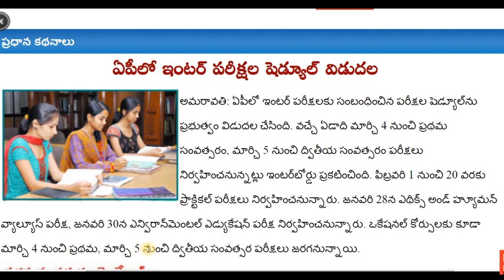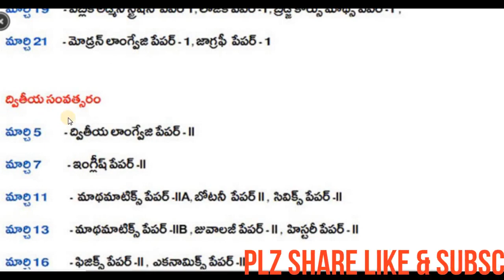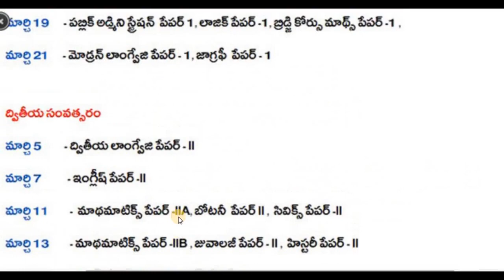ఏపీలో ఇంటర్‌ పరీక్షల షెడ్యూల్‌ విడుదల INTERMEDIATE EXAM SCHEDULE RELEASED